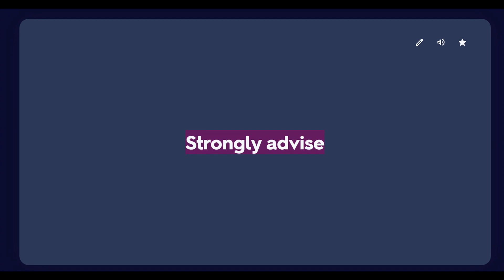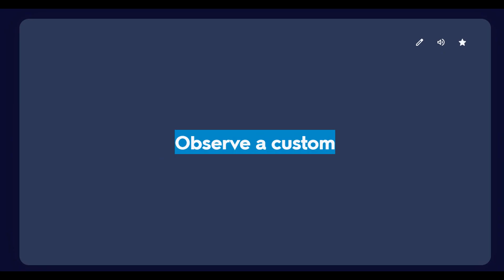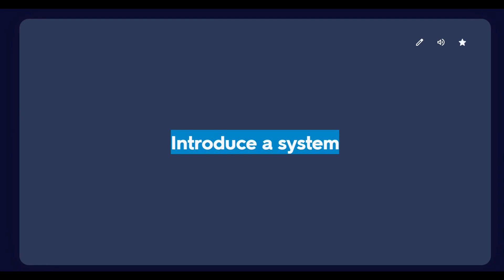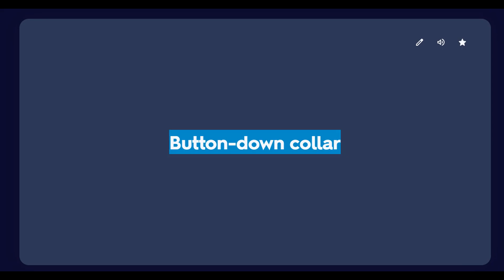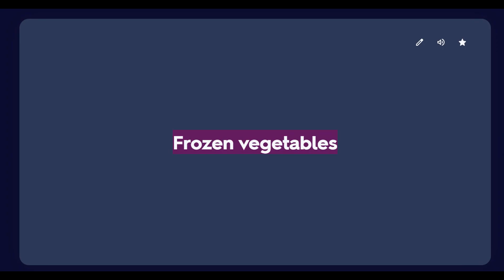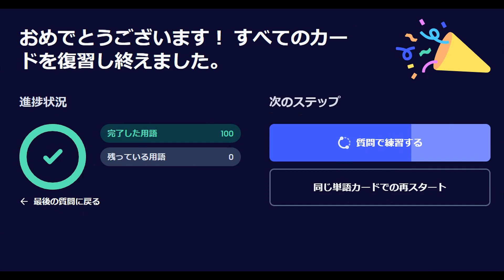Lv.2-15 【日本語⇒英語】 365日で2万語レベルへ コロケーション英単語帳